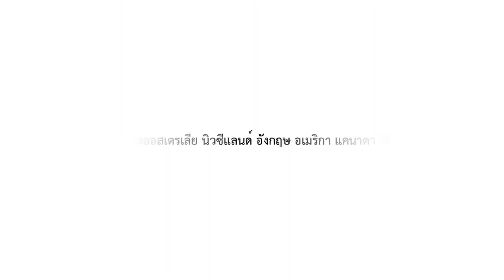ทำวีซ่านักเรียนออสเตรเลียใช้เวลานานแค่ไหน?l At Education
มีน้องๆหลายคนถามคำถามนี้มาเยอะเลยครับว่าวีซ่านักเรียนใช้เวลานานแค่ไหนในการทำ ทำไมบางคนได้เร็ว ทำไมบางคนได้ช้า วันนี้พี่กัสเลยมาตอบคำถามเพื่อความกระจ่างให้กับน้องๆครับ

Line : @ated (มี@ด้วยนะคะ)
เว็บไซต์ให้ข้อมูลศึกษาต่อออสเตรเลีย และนิวซีแลนด์
เว็บไซต์ให้ข้อมูลศึกษาต่ออังกฤษ
เว็บไซต์ให้ข้อมูลศึกษาต่ออเมริกา และแคนาดา
เว็บไซต์หลักของ At Education
เว็บไซต์ให้ข้อมูลเรื่องวีซ่า